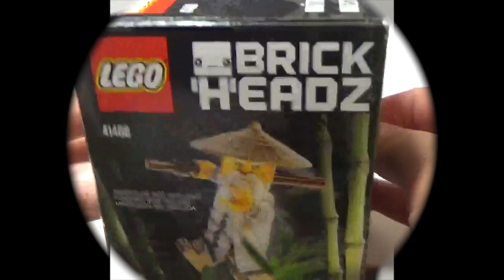Lego BrickHeadz - Master Wu 41488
Lego BrickHeadz November 2017 series.

Lego BrickHeadz - Master Wu #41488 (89 pieces)

This Master Wu LEGO® BrickHeadz construction character is fun to build using colorful LEGO bricks that recreate all of his iconic details, including white kimono, buildable golden hat and flowing beard. He also has a detachable staff and stands on a buildable collector’s baseplate with BrickHeadz icon for easy display in your home, office or anywhere you like.

- Buildable Master Wu LEGO® BrickHeadz construction character features BrickHeadz eyes and authentic details from THE LEGO NINJAGO® MOVIE™, including buildable golden hat and long beard, plus a detachable staff.

- Each LEGO® BrickHeadz construction character comes with its own buildable collector's baseplate featuring the BrickHeadz icon.

- Have fun growing your LEGO® BrickHeadz collection with other classic characters, including 41487 Lloyd, from your favorite movies, TV series, games and comics.

- Mash up your LEGO® BrickHeadz construction characters to create supercool hybrids or your own amazing characters.

- This fun construction character is suitable for ages 10+.

- Stands over 2” (7cm) tall without baseplate.

- Baseplate measures over 1” (4cm) square and under 1” (1cm) high.